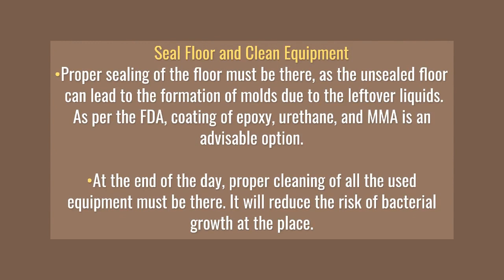Where Can I find the best Brewery Sanitation Equipment?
The task of the brewery is not a simple process. It is a procedure that requires a good amount of safety measures. If the person does not consider them, the procedure becomes challenging. Going for the proper brewery sanitation equipment is a must for people to form a beer that is a safe option for the consumers. A person must follow specific steps if they use this sanitation equipment.